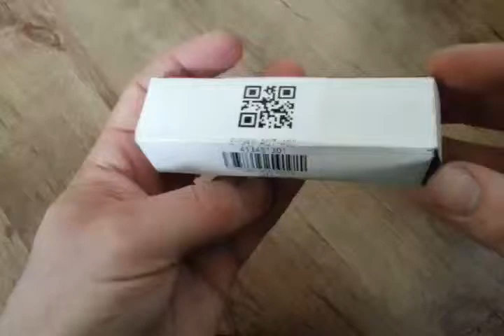Outdoor Portable Double Lamp Flashlight - gearbest